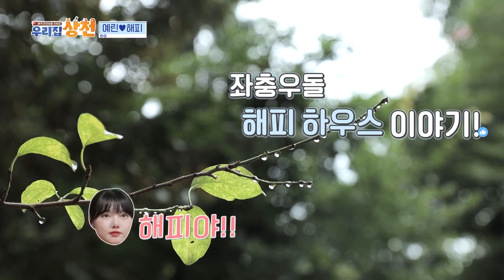🐶HAPPY wins all the love in the house [Boss Pet : EP.2] | KBS WORLD TV 220902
(SUB : ENG)
Fri 23:05 | Re-run : Sat 12:40, Sun 00:10 (Seoul, UTC+9)

K-POP STARS SHOW OFF THEIR “BOSS PETS”
K-pop stars who are full-time “butlers” of their precious “bosses” capture special moments with their pets!
It’s an opportunity for the stars and global fans to get together and communicate as they “show off their bosses”.